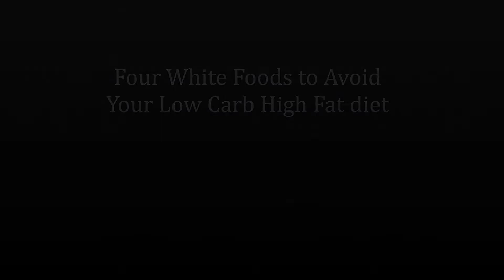Four whites to avoid| Seven whites to add | Keto diet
Success begins when you decide to let go your old habits and incorporate new lifestyle changes in your life.
Here are four whites that are harmful to your health that you should completely avoid on any diet.

Enjoy healthy eating!